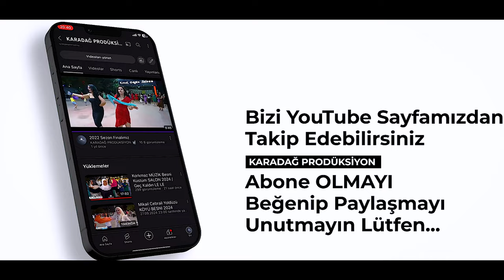Mikail & Cebrail Sayören KÖYÜ BESNİ 2024 ( PART 2 )